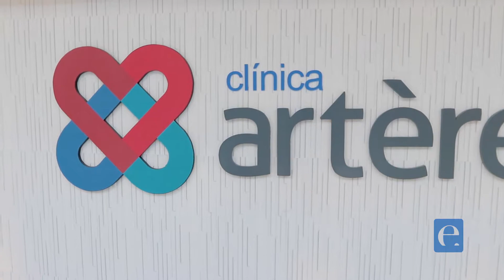Valesul Shopping - Espaço Saúde: Novidadesl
O Valesul Shopping, sempre inovando, apresenta mais novidades no Espaço Saúde em SJCampos. Derta vez, a Clinica Odonto HI - odontologia e Clínica Artère de cardiologia, já estão com atendimento. Vale conferir.